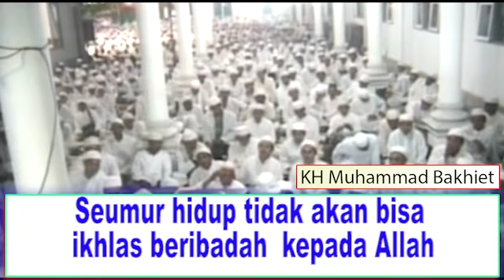Jika masih mayakini ini Seumur hidup tidak akan bisa ikhlas beribadah kepada Allah